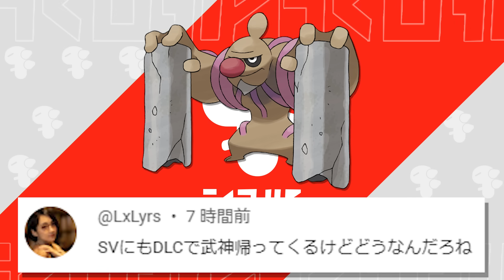世界大会限定配布のシャリタツの限定技が強…【ポケモンSV】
俺が生きてるうちにもう一度、日本で世界大会やったくれ

★ポケモン対戦やりたいけど何から始めたらいいかわからない人用動画

おもしろい動画をまとめてみました。

マイナーポケモンによる奇抜な対戦を見たい人にオススメ

★LINEスタンプが発売しました！

お仕事関係の依頼やイラストはこちらまで送ってくれると助かります。